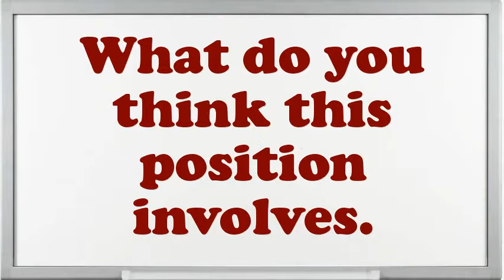Weight and Balance Control Agent interview questions